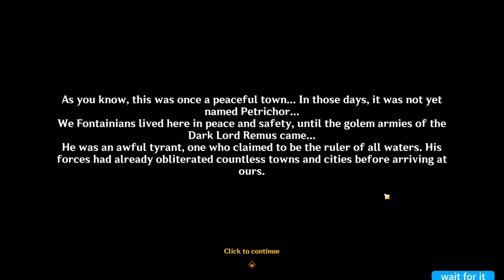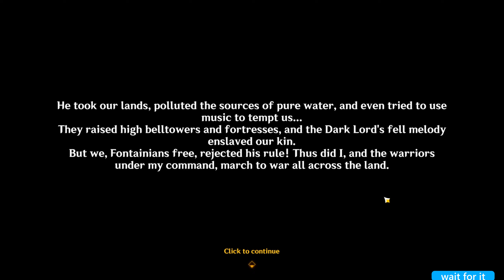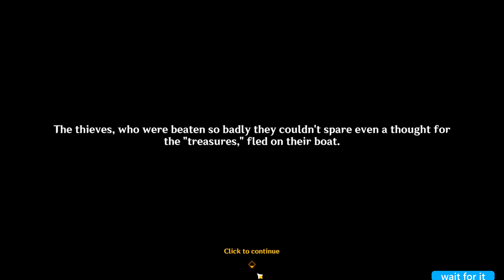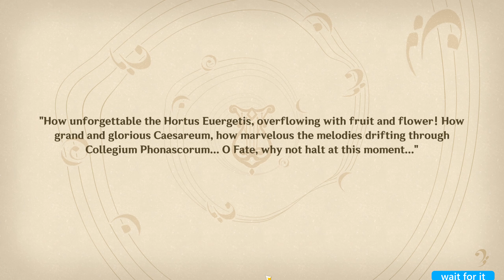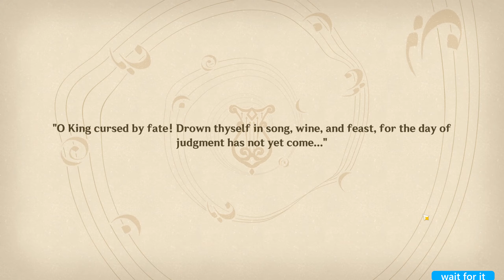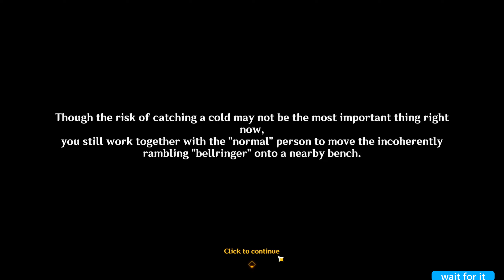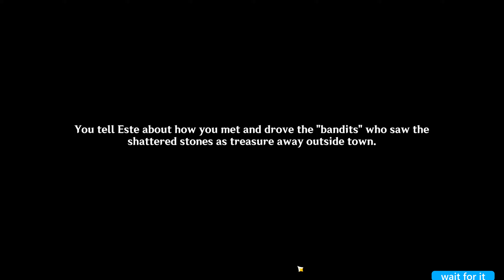LOST IN DREAMS | Genshin Impact #360